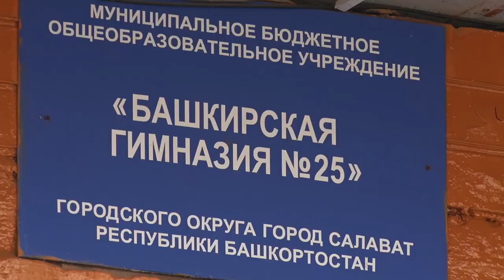Местные инициативы -на благо города!